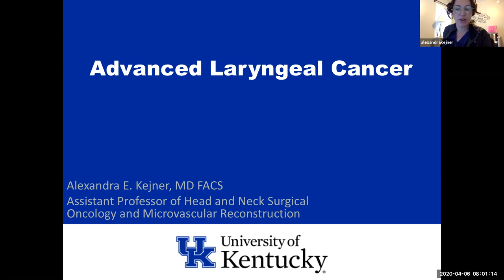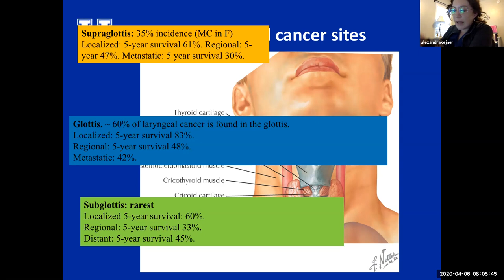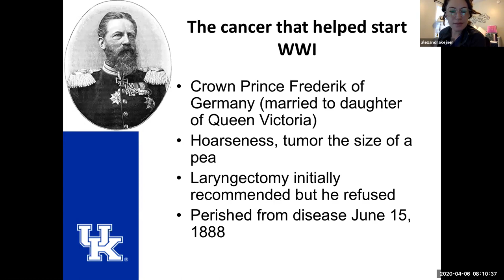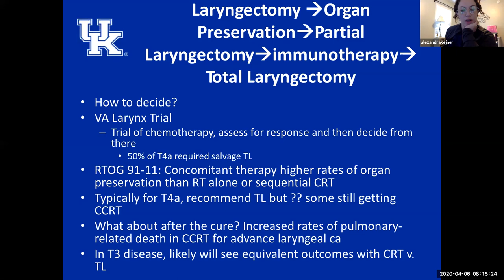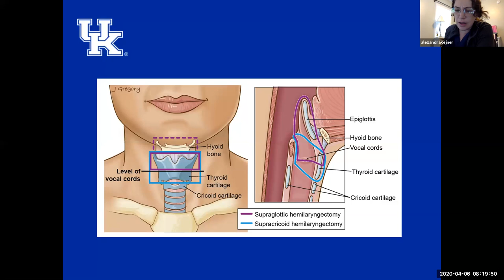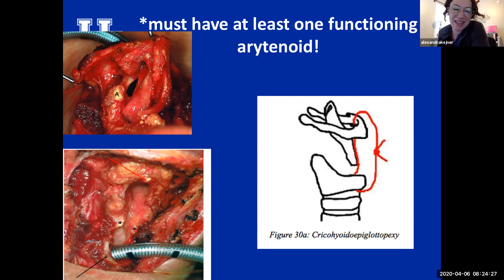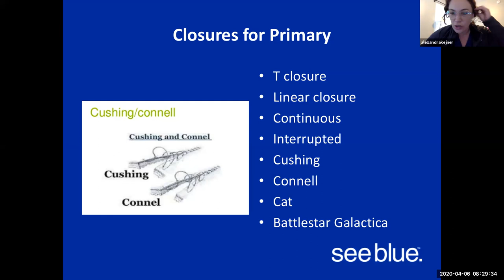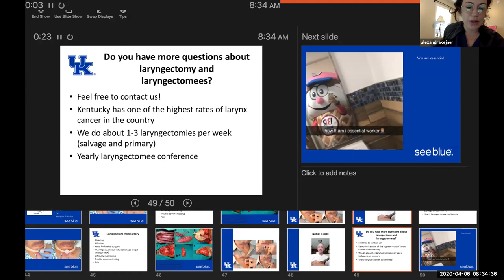Advanced laryngeal cancer - Dr. Alex Kejner